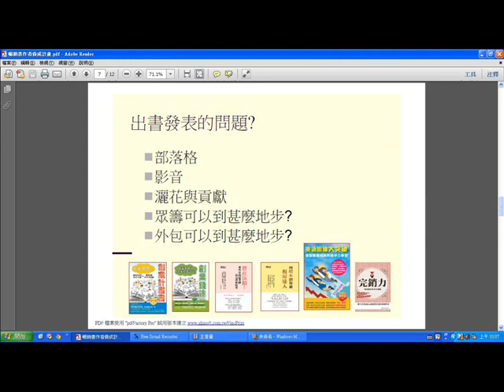出書發表的問題07(更多分享請參考智在法拍這一本書)